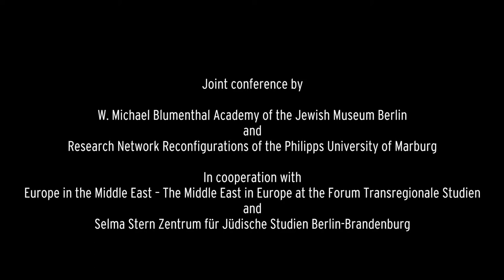Interview mit Faedah M. Totah (Virginia Commonwealth University)